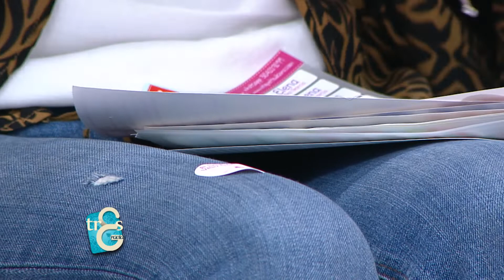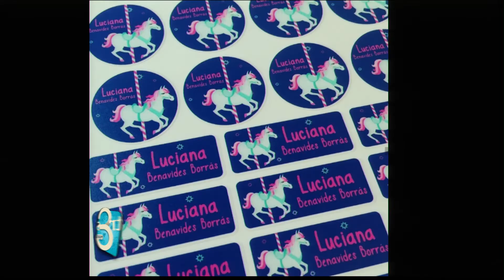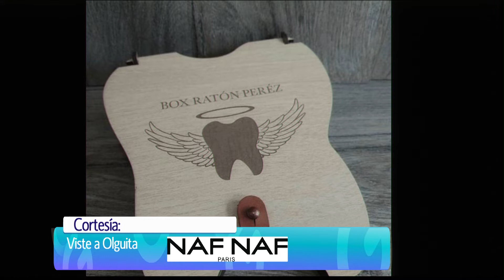Cómo marcar los útiles escolares - Las Tres Gracias